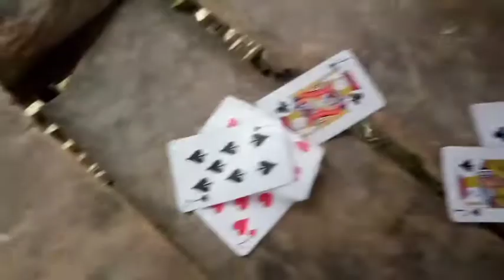md Najmuddin khan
Asif khan